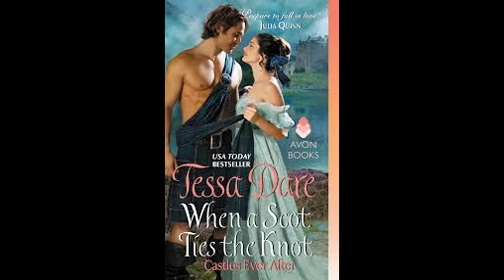When a Scot Ties the Knot By Tessa Dare